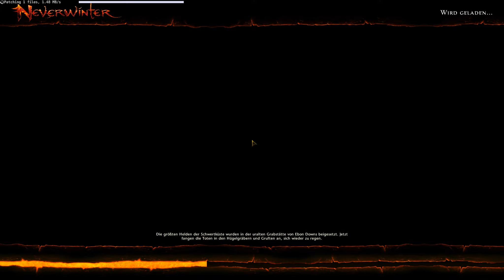Neverwinter - Foundry Quest: Mobbing in Frühlingsfels #1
Rhoddy und Wolfskin spielen eine fantastische Foundry Quest von Oggbrox. Inklusive Vollvertonung der Nerds - lasst Euch das nicht entgehen!